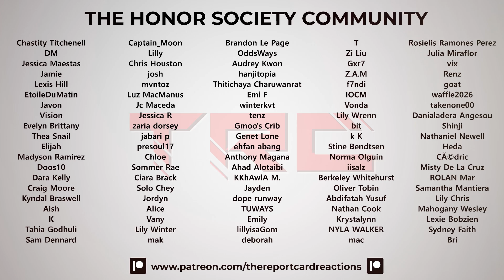STATION: NCT LAB Mark "Golden Hour" Music Video Reaction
We check out "Golden Hour" from Mark of NCT!